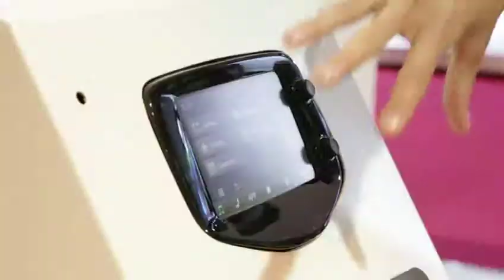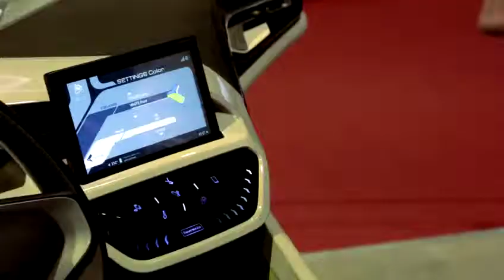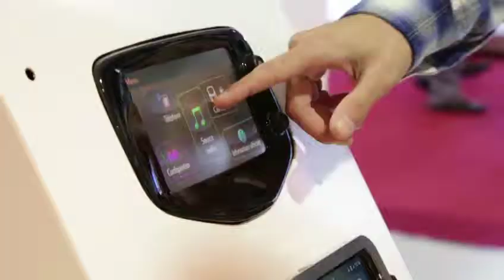the connected car: Orange at the 2014 Paris Motor Show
Orange is an official partner of the Paris Motor Show for the 7th time, and a technical partner for the 2nd. At the forefront of developments in connected vehicles, Orange is an operator with over 10 years' experience in the automotive sector alongside expert partners and market leaders. At the 2014 Motor Show, Orange will introduce several innovations and show that the future of vehicles is connected.